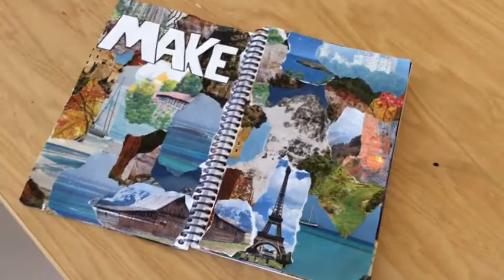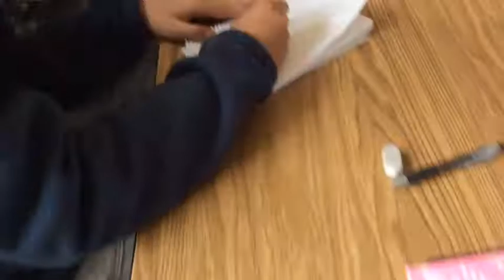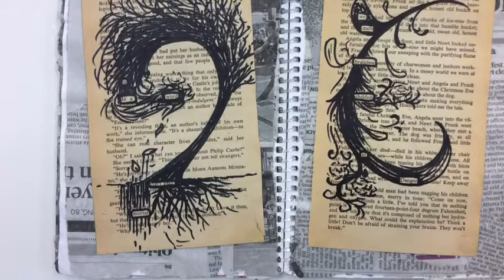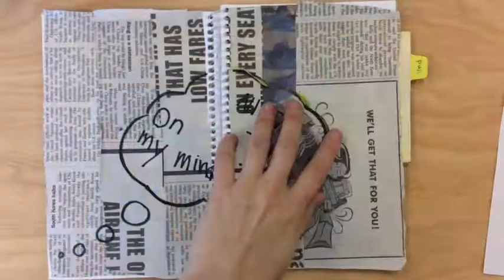art journals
description